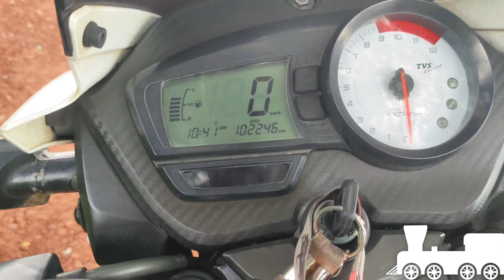Bangriposi gahati || Maa Dwarasuni temple || Dangerous ghati || Full ghati explore 2022